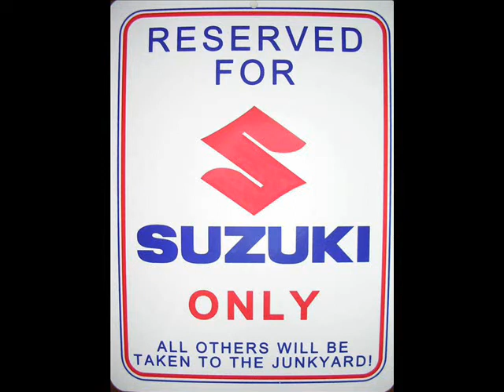Suzuki samurai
offroad